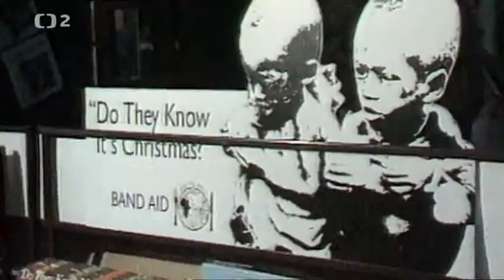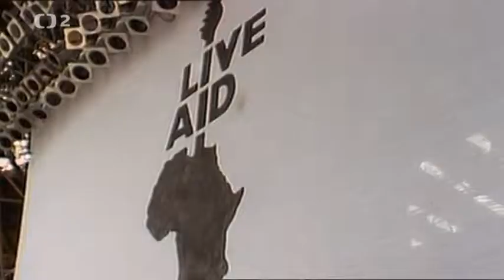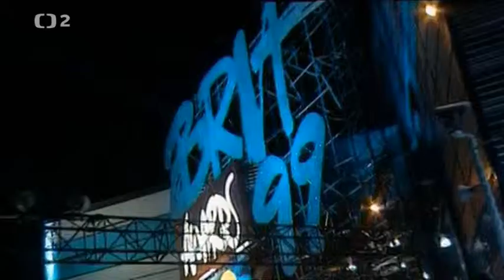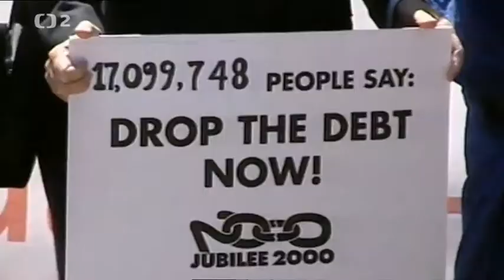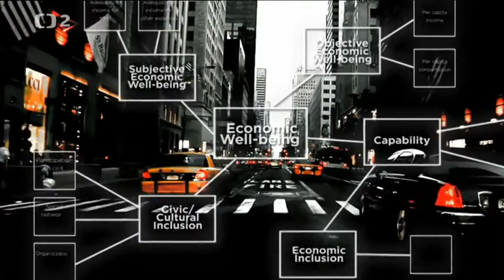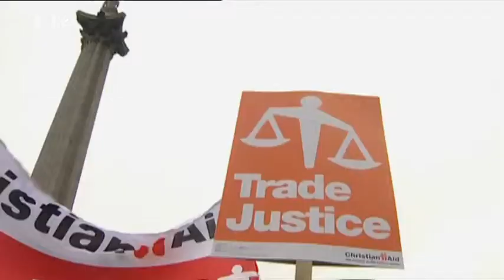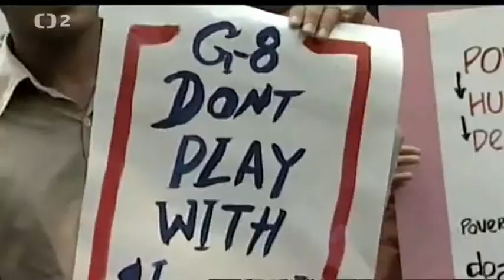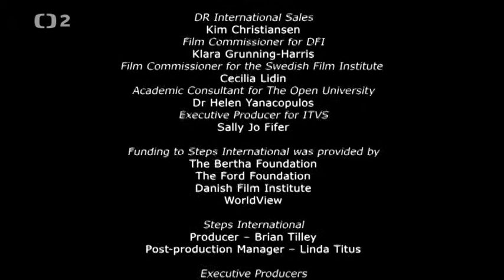97% OWNED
Video které popisuje jak a kde se berou peníze